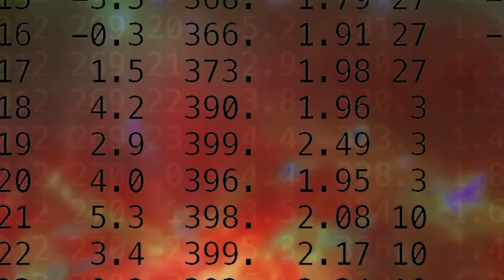'Sounds' of Pulsars - Venice Biennale (1 min)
Created as a short sound-led work that uses the ‘sounds of space’ as an inspiration. This video features the ‘sound’ of a pulsar, two colliding neutron stars and at the merging of two black holes. It is one of nine one-minute short films, based on the animations, music and ‘sounds’ from our ‘sounds of space’ show, that were shown as part of a film installation at the art-famous Venice Biennale in 2019. The installation, which was screened from 8th May to 4th June at the historic Palazzo Pesaro Papafava, is part of ‘Alive in the Universe’, an art-film project that explores our emotional explanation of the universe through arts and ideas. The art-science collaboration is between space weather research scientist, Nigel Meredith (BAS), multimedia artist Diana Scarborough and ANU Head of Music and musician/composer Dr Kim Cunio.

'Sounds’ of pulsars courtesy of Jodrell Bank Observatory
‘Sounds’ of the colliding neutron stars and merging black holes courtesy of LIGO